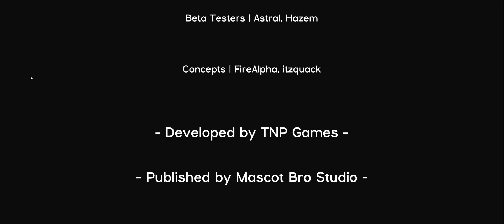Playtown is the WORST mascot horror game ever (full game)